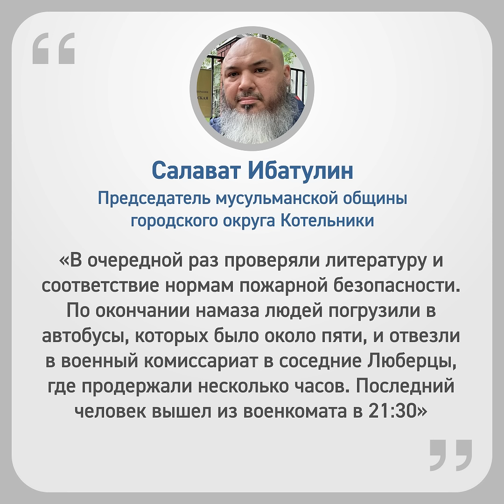Из мечети в военкомат: силовики провели рейд в пятницу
Произошел очередной рейд силовик в подмосковных Котельниках

Ежедневные отправки из Турции по выгодной цене. За место не берем. Доставка по Москве до ТК БЕСПЛАТНО

💵 БЕСПЛАТНЫЙ МАСТЕР-КЛАСС КУМАРА МУХАМЕТЗЯНОВА
💰 Курс финансовой грамотности для детей